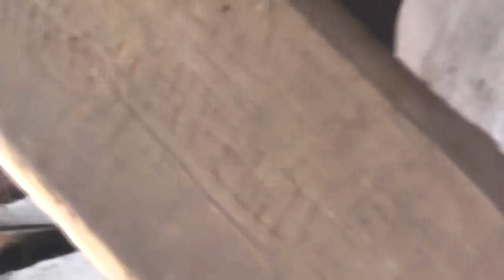С городом сравнишь такую жизнь! 08. 06. 2018